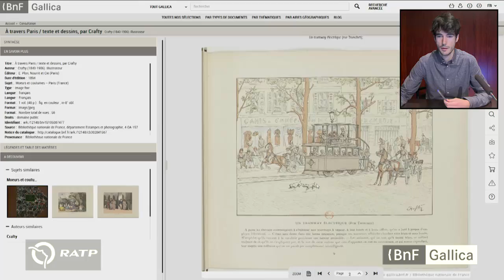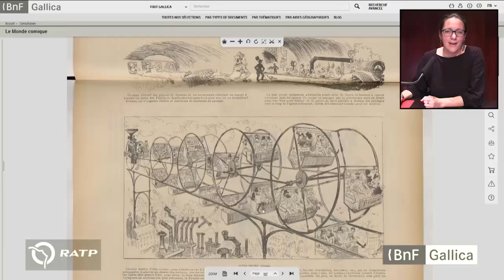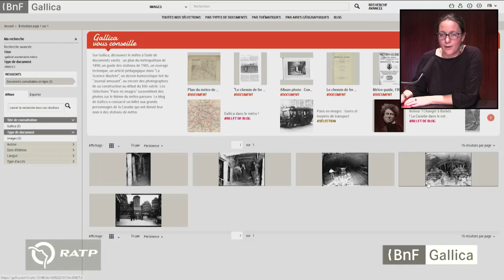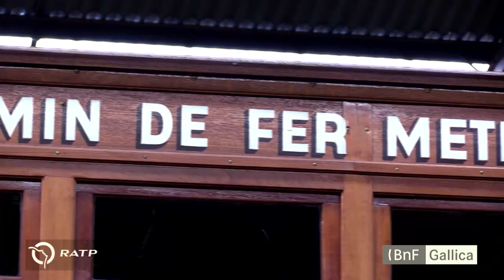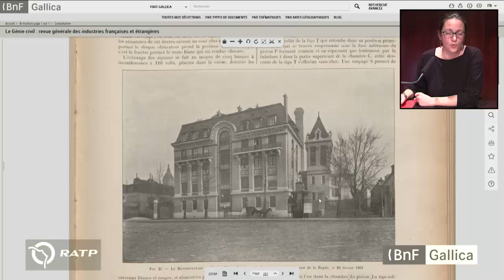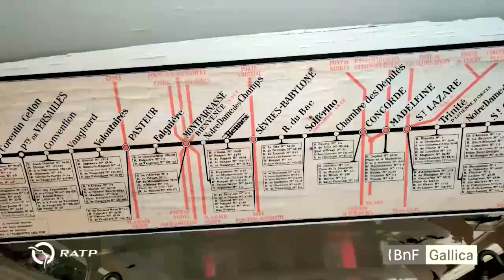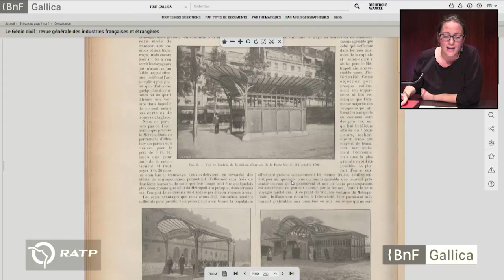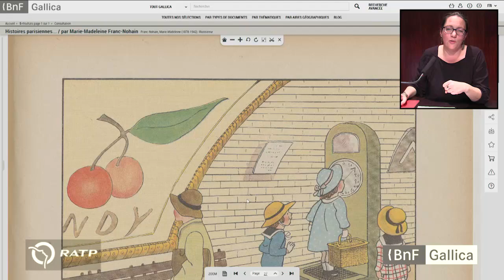Les 120 ans du métro parisien – Gallica part en Live !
Cette année, le métro fête ses 120 ans ! C’est en effet le 19 juillet 1900 qu’était ouverte la première ligne de métro à Paris, lors de l'Exposition universelle. Pour fêter l’événement, la RATP et Gallica vous invitent à un « Gallica part en Live » exceptionnel, tourné dans les réserves historiques où la RATP conserve un véritable trésor : son matériel roulant, des origines à nos jours. Montez avec nous dans les toutes premières rames de métro, découvrez l’histoire, la vie des stations et l’évolution au cours du temps du moyen de transport le plus célèbre de la capitale.
Présenté par Émilie Potonet-Stec (Identité et Patrimoine, RATP), Julian Pepinster (conférencier, RATP), Chloé Cottour (département des Sciences et techniques, BnF) et Ange Aniesa (département des Cartes et plans, BnF).